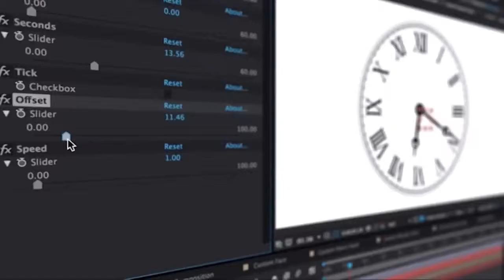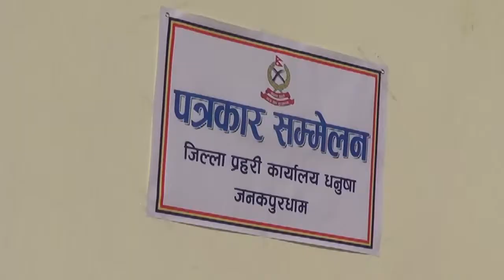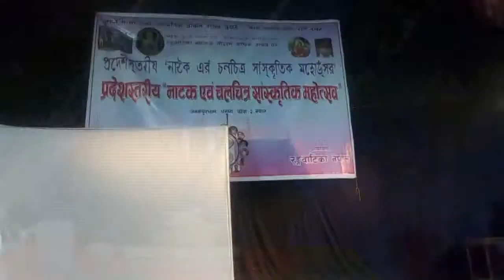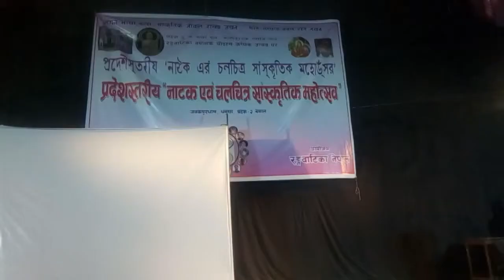Times Tv News | 17th April 10 PM | Deepak Karn | Maithali News